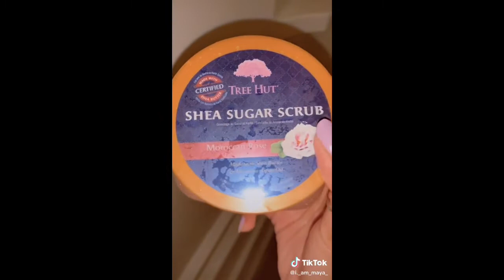Rose Scented Shower Routine 🌹🥀✨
I really appreciate it...I love you all soo much❤❤...I will continue to upload great videos for your entertainment🌼🌼...

More Subs to come🤗☄

Heyyy🌸🦋

Hi Friend,
I’m excited to share that I’ve partnered with Lulu's Holistics at:
my favorite skin care store , to help them get the word out.

If link doesn't work go to menu and shop and use my code...Thank you❤👇🏽👇🏽
Lulus Holistics

fkb